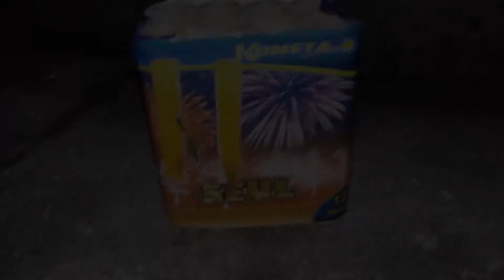P7209 Seul - Kometa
Rewelacyjna Wyrzutnia do 10zł , która została zakupiona na fajerwerkimarket.pl Gorąco Polecam.